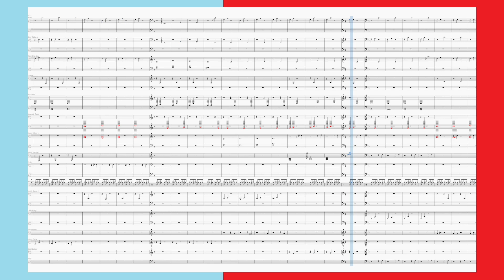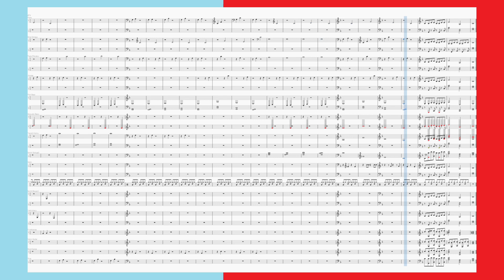Dec Six Full Instrumental Song w/ Sheet Music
This song has piano, slow strings, piano Rhodes, ukulele, pick bass, acoustic bass, French horns, synth strings2, violin, drums, synth brass 2, Celtic harp, trombones, nylon guitar, steel guitar, and flute.

Played in muse score 3.

Created on Tuesday December 6, 2022.